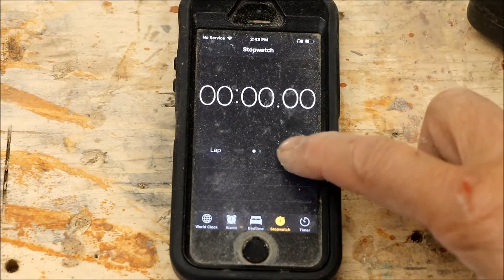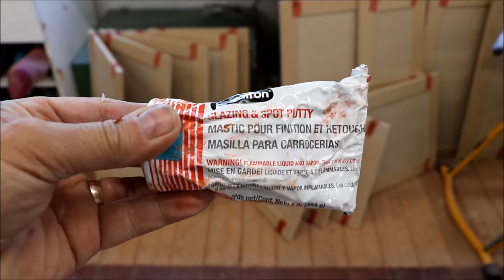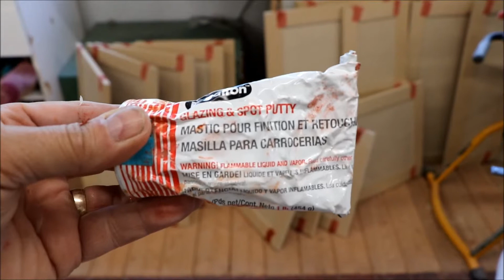5 Piece MDF Shaker Doors Part II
We continue to make the 5 piece shaker doors to a paint ready state.
Raining all day and wet out side so we spend more time in the shop.
Part II of II